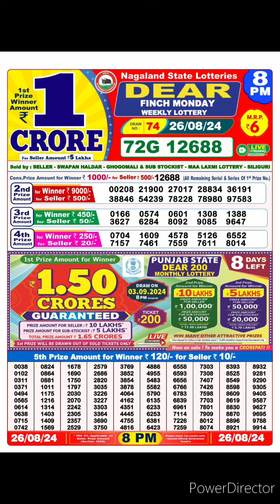dear nagaland state lottery result live 8pm 26/08/24